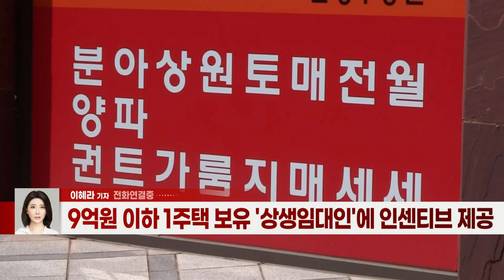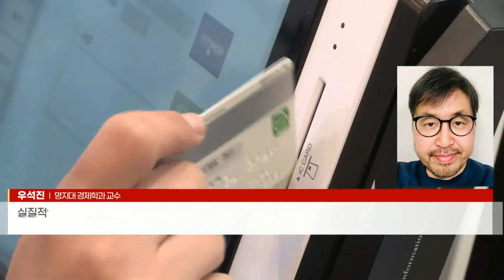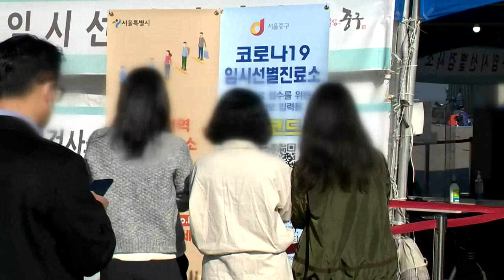'내수 살려 경제 정상화 추진'… 내년 일상복귀 원년될까 (20211221)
- 정부, 내년 경제성장률 3.1% 전망… 민간소비 회복 기대
- 신용카드 5% 이상 더 쓰면 최대 100만원 추가 소득공제
- 내국인 면세점 구매 한도 43년만에 폐지
- 9억원 이하 1주택 보유 '상생임대인'에 인센티브 제공
- "올해 정책 연장선·단기성 정책에 불과"… 실효성 의문